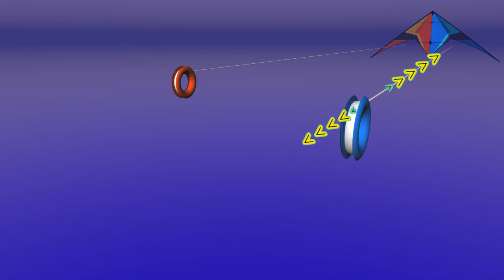Sárkánysuli 8 - Szárnysegéd: a zsinór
Szelekótya: kétzsinóros sárkányozás kezdőknek

Sokan vannak, akik vesznek vagy kapnak egy kétzsinóros sárkányt (trükksárkány, akrobatasárkány), és megpróbálnak repülni vele, de nem nagyon tudják, hogy mit csináljanak, így aztán rögtön el is megy a kedvük az egésztől. Ráadásul alig van magyarul hozzáférhető információ, és pláne magyar nyelvű videó a témáról. Ezzel a videóval abban szeretnék  segíteni, hogy hogyan kezdjétek el a sárkányozást, és aztán hátha megjön a kedvetek hozzá, és magatok fejlődtök tovább. Amatőr vagyok, nem profi sárkányos; nem reklámozok semmilyen terméket, és nem kapok jutalékot semmilyen gyártótól vagy forgalmazótól. Saját tapasztalatra alapozott, igaz és hasznos információkat igyekszem átadni, de semminemű felelősséget nem vállalok az információim pontosságáért vagy a tanácsaim követéséből származó problémákért.

A lot of people buy a dual-line stunt kite or get one as a gift, and try flying it but have no idea how to do it, so they lose interest right away. It's easy to find tutorials in English, but much less so in my mother language Hungarian. This video is aimed first of all at Hungarians who don't speak English, but others may find it useful too with subtitles. The idea is to help you get started with stunt kiting, so maybe you'll get hooked and learn more on your own.
I'm an amateur, not a pro kite flier; I do not advertise any products and get no commission from any manufacturers or retailers. I do my best to convey true and useful information based on my own experience, but disclaim any and all responsibility for the correctness of this information or for any problems connected to following my advice.

This is the eighth video by "Szelekótya", about the kite flying line. Make sure you watch the others!

Tartalom / Contents
0:08 - Bevezető / Intro
0:34 - Komoly és komolytalan zsinór / Serious lines and toy lines
1:18 - Sodort zsinór  / Twisted lines
2:14 - Karika formájú orsók / Hoop spools
2:44 - Sodort zsinór és karika kezelése / Coping with twisted line and hoops
3:58 - Fonott zsinór / Braided lines
4:45 - Szakítószilárdság / Tensile strength
5:50 - Köpeny a zsinór végén / Sleeved line ends
6:40 - Zsinórszettek / Dual-line sets
7:33 - Zsinórtartó cséve / Line winders
8:51 - Rögzítő gumizsinór a csévén / Bungee cord on the winder
11:22 - Climax cséve mint sárkányszétszedő szerszám / Climax winders as kite disassembling tools
11:42 - Fogópántok / Kite straps
12:12 - Pántok fajtái és fogásmódok / Kinds of straps and ways of holding them

Felhasznált anyagok / Credits
Az alább külön fel nem sorolt grafikai és egyéb tartalom a saját munkám.
All artwork and other content not explicitly listed below is my own.

A videón látható sárkányok / Kites appearing in the video
- Ulzburger Escape
- HQ Maestro 3
- HQ Yukon II
- Aldi "Bomber"

zene / music:
J. S. Bach, D-moll toccata és fúga / Toccata and Fugue in D Minor
CC-BY 3.0